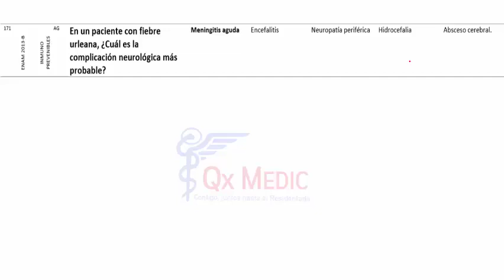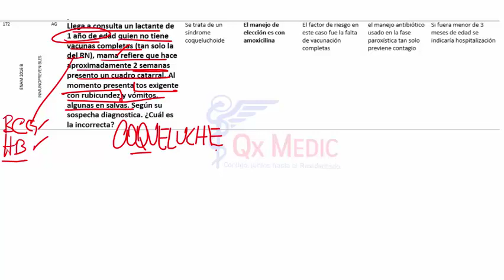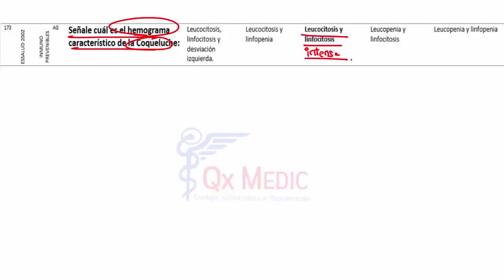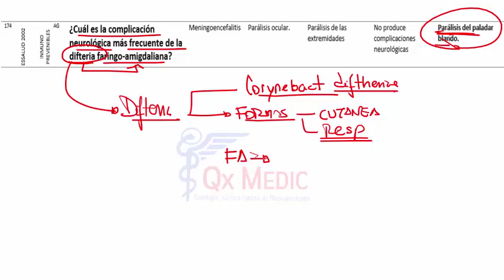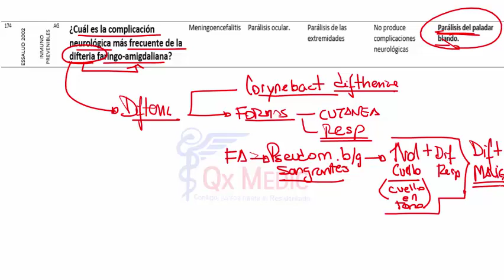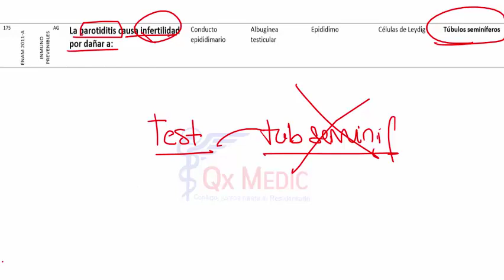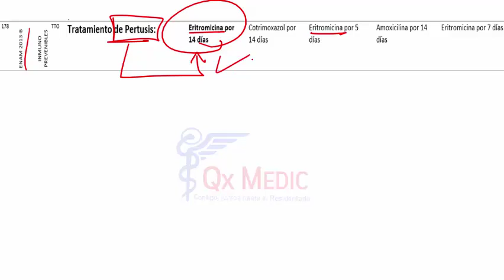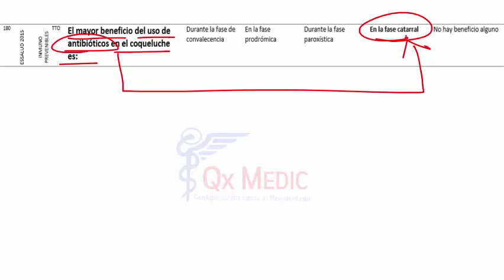BANCO VIII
Pediatría